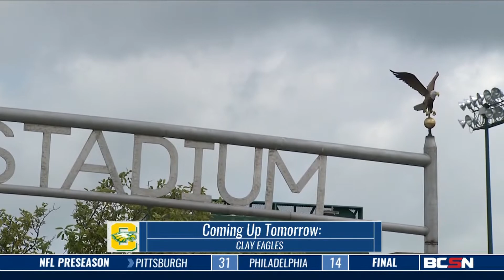Clay Eagles Football Preview Friday on Sports Nightly